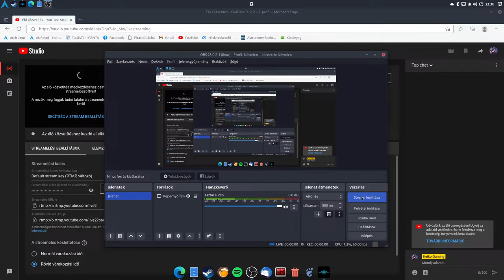Shadowverse | Celestial Dragonblade | Rotation | Chastity Puppet Portalcraft #1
Shadowverse is a digital collectible card game developed and published by Cygames. It was released free-to-play for iOS and Android devices in June 2016. macOS and Windows versions were released in October 2016.

Shadowverse employs an anime art style with some illustrations reused from the developer's previous title, Rage of Bahamut, an earlier digital collectible card game released in 2012. The game has been compared favorably with Hearthstone (2014), a difference being that Cygames sought to minimize the impact of randomness on match outcomes. Another difference is Shadowverse's "Evolve" game mechanic which allows players to grant played cards bonus stats and effects at the cost of an evolution point.

An anime television series adaptation by Zexcs aired from April 2020 to March 2021. A second anime series titled Shadowverse Flame has been announced. An RPG card game based on the anime, Shadowverse: Champion's Battle was released on the Nintendo Switch in Japan in November 2020. The game was released overseas on August 10, 2021.